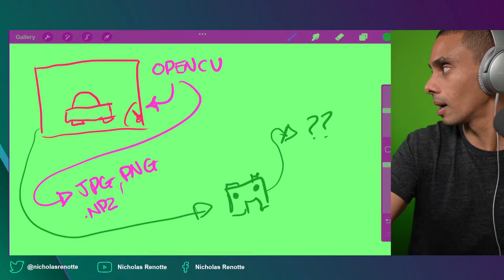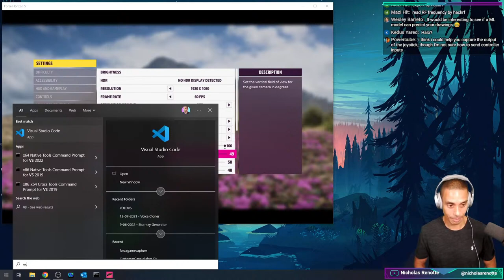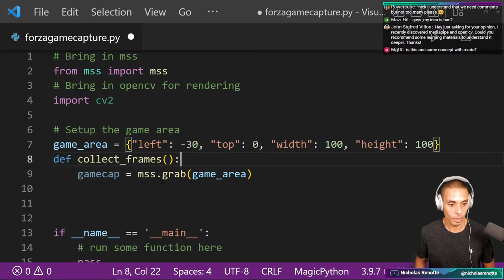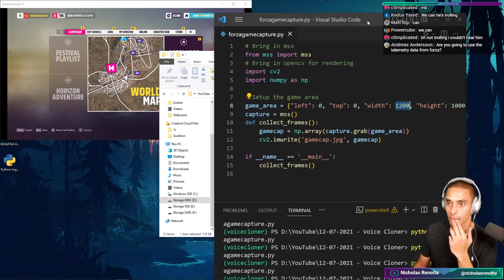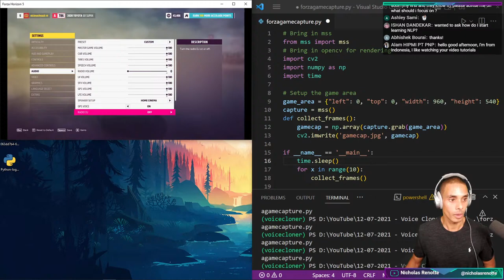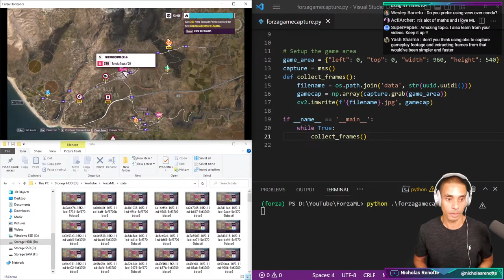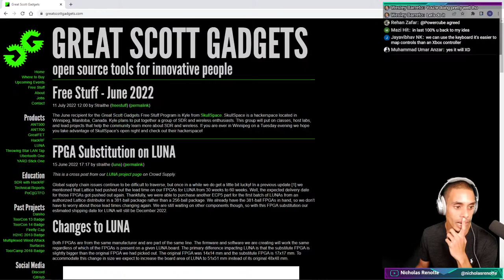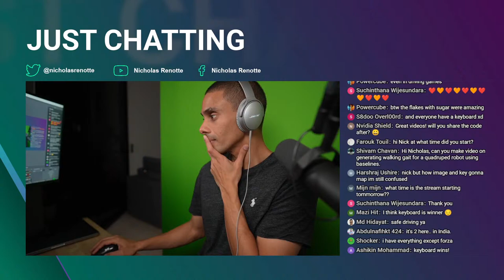Building a Forza AI using Python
Daily coding live stream, today working on:
- Beginning stages of Forza ML

Happy coding!
Nick